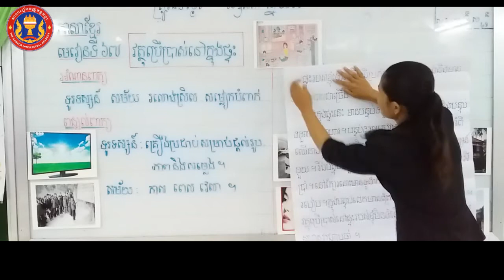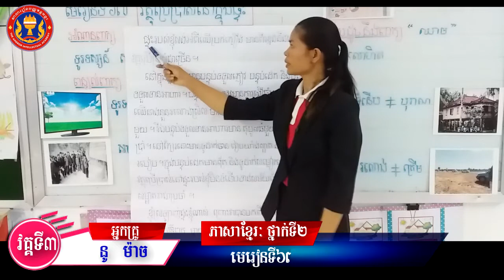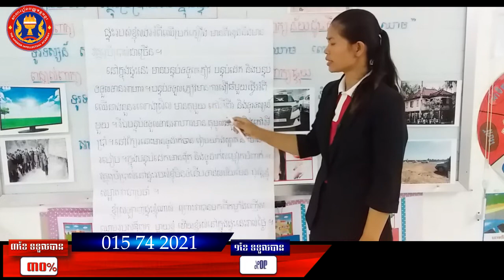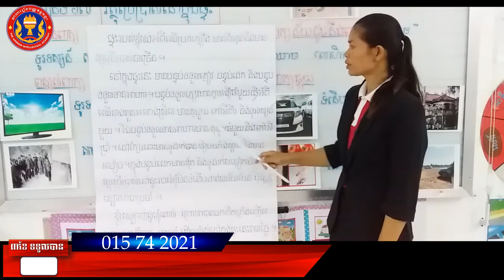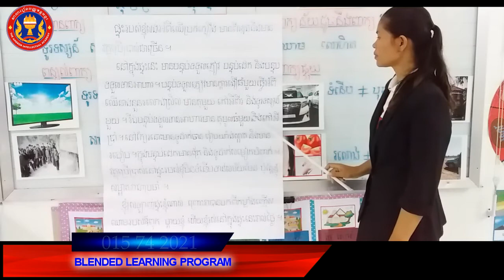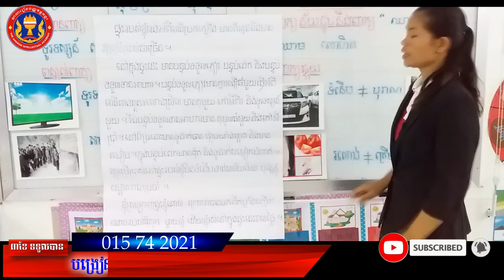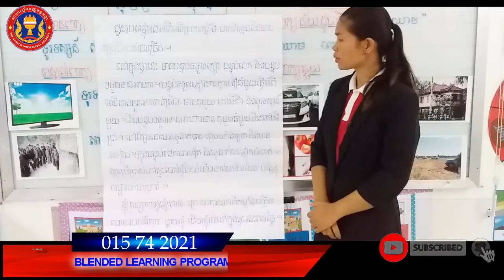ថ្នាក់ទី ២ | ភាសាខ្មែរ | មេរៀនទី ៦៧ «វត្ថុប្រើប្រាស់នៅក្នុងផ្ទះ» | បង្អ្នកគ្រូ នូ ម៉ាច វគ្គ៣